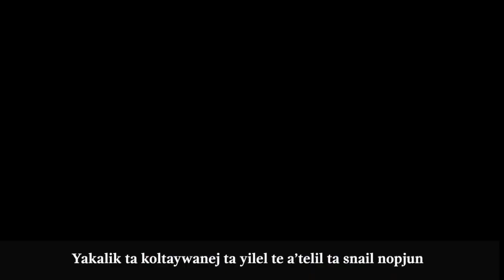Proyecto de Literacidad Bilingue Tseltal-Español